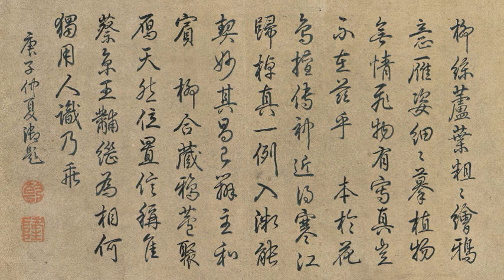北宋 赵佶《柳鸦芦雁图》